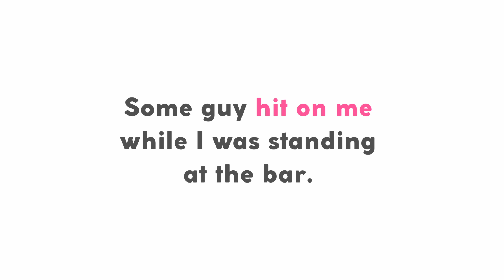Фразовые глаголы: HIT ON sb. Английский с Марусей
Сериал: How I Met Your Mother (season 4, episode 13)

Поддержать проект можно здесь:
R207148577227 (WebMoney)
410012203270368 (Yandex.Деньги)